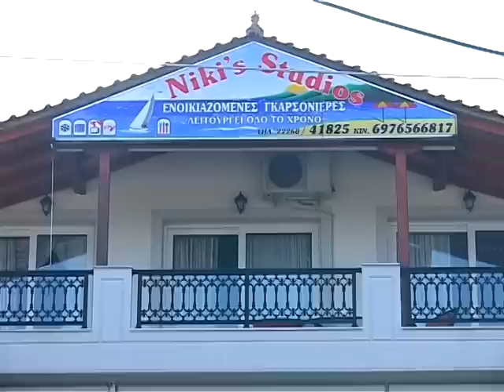GRCKA, EVIA, PEFKI, NIKI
LOKACIJA: Evia - Pefki, cca 10 m od plaže, prvi red kuća uz more, u centru mesta
OPREMA: TWC, kuhinja sa rešoom, frižiderom, aspiratorom i osnovnim posuđem, split klima, TV, terase, tende, Wi Fi internet. Veliki ležaj dimenzija 140x190cm, standardni 90x190cm. Sobe imaju pogled na more ili na susedno dvorište
STRUKTURA:
S3 - 1 standardni i 1 veliki ležaj
S3+1 - 1 standardni i 1 veliki ležaj + rančo
S4 - 2 standardna i 1 veliki ležaj
A4 - 2 standardna u kuhinji (nema prozora) i 1 veliki ležaj u spavaćoj sobi sa pogledom na more.
PRIZEMLJE: 1 A4, 1 S4, 2 S3+1, 1 S3
I SPRAT: 2 S4, 2 S3+1, 2 S3
POGODNOSTI: blizina plaže, WiFi internet, u pojedine sobe moguće je ubaciti rančo po potrebi, UPOTREBA KLIMA UREĐAJA JE URAČUNATA U CENU

PEFKI (od Niša 670km, od Beograda 910km, od Novog Sada 990km, od Vranja 560km) se nalazi na severnom rubu Evije naspram planinskog venca Pilion, nadomak ostrva Skiatos. Mesto se pruža uz 4 km dugu plažu koja fascinira lepotom i nesvakidašnje čistim morem. Plaža je odvojena od grada širokim šetalištem koje predstavlja centar turističke aktivnosti. Tu se nalaze taverne, restorani, kafići i barovi, prodavnice suvenira, super marketi, pekara, apoteka i mesara, koji su neophodni za zadovoljenje svakodnevnih potreba posetilaca ovog mesta. Plavo i mirno, glavni je utisak koji vas osvaja u susretu sa morem, u ovom mestu koje je u sebi objedinilo sve čari Mediterana – rajsku plažu i svežinu četinarskih hladova. Sliku turistički razvijenog mesta dopunjava veliki broj kafeterija i noćnih klubova, koji Pefki čine zanimljivim i noću.